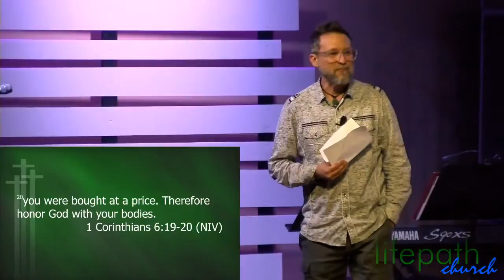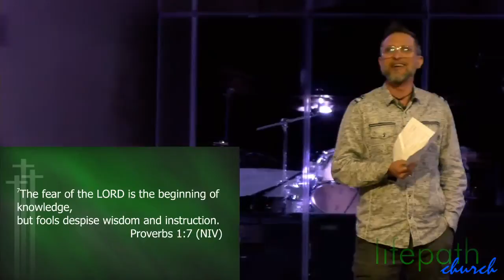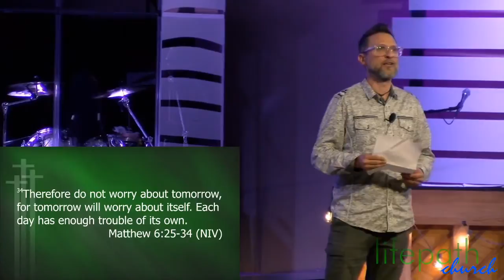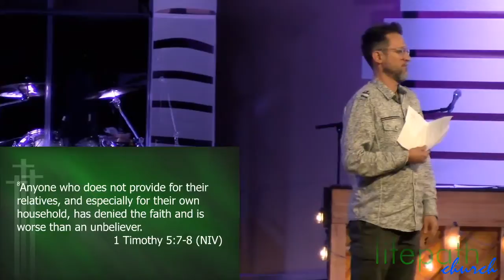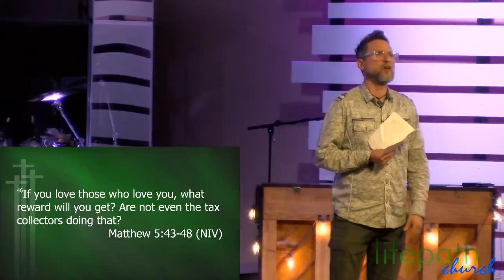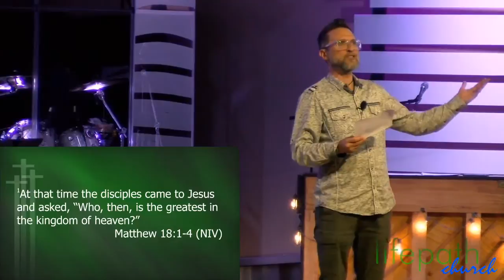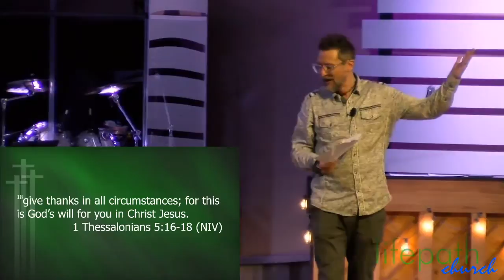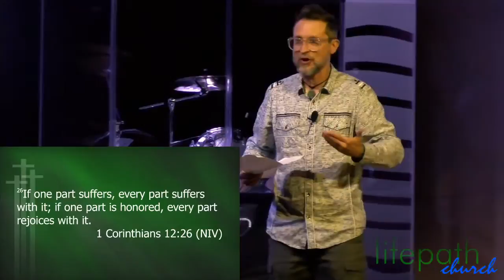"DO YOU HAVE 20\20 VISION?"